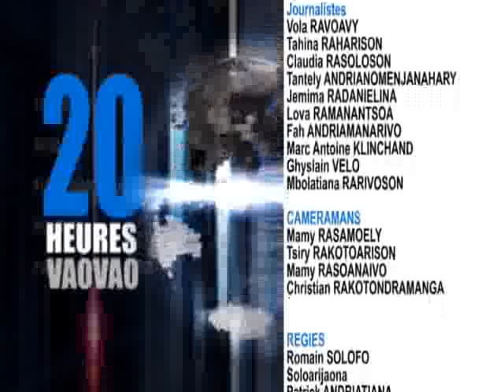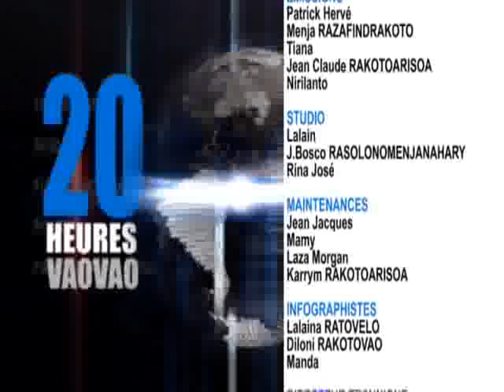10 AVENUE FASHION